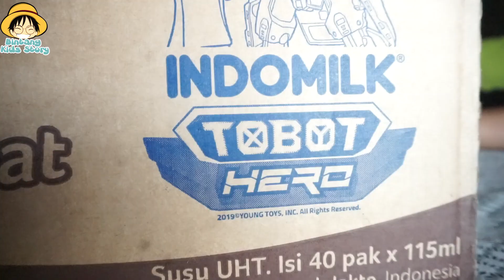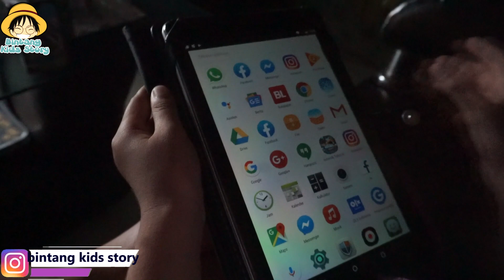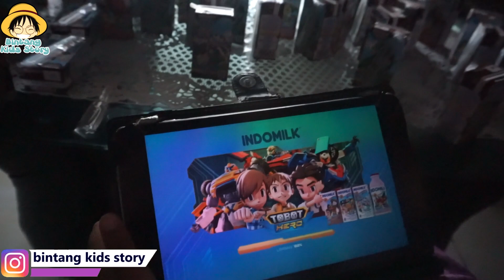WOW SUSU INDOMILKNYA BISA KELUAR TOBOT - GAME HERO TOBOT TERBARU -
Halo Teman-Teman gimana kabarnya nih? ini video yg bintang janjiin nih teman-teman hihi, lanjutan dari video yg sebelumnya.., gimana keseruannya? tonton sampai habis yaa teman-teman

Yuks kita bangun Channel ini agar jauh lebh Baik dan Menghibur dan jangan lupa untuk berteman juga diSosmed yang lainnya yaa..

Kategori
Hiburan